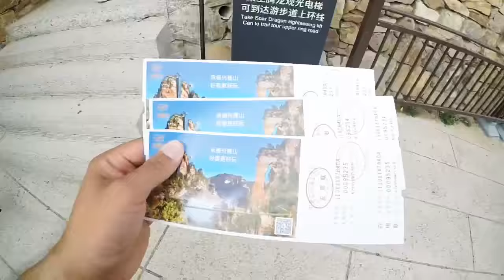「TRAVEL」 The first time climbed a mountain in China